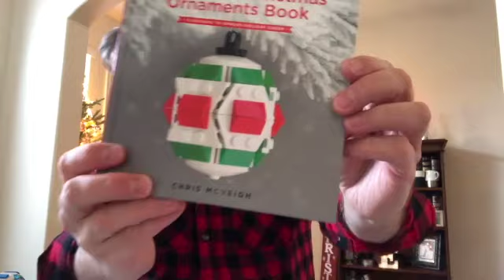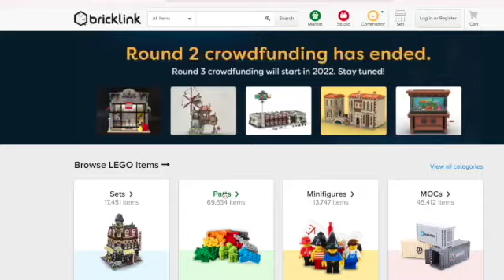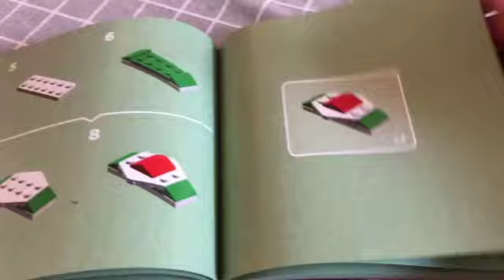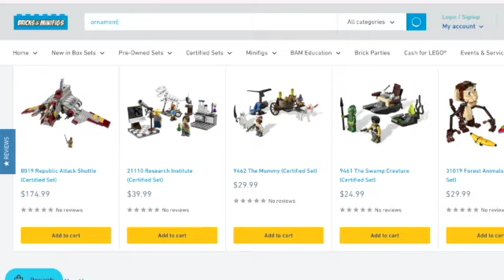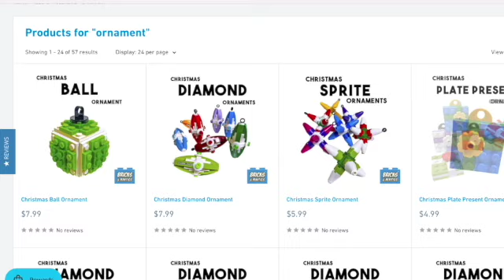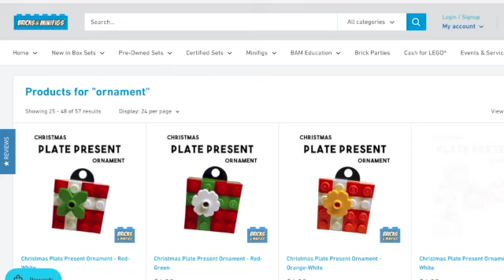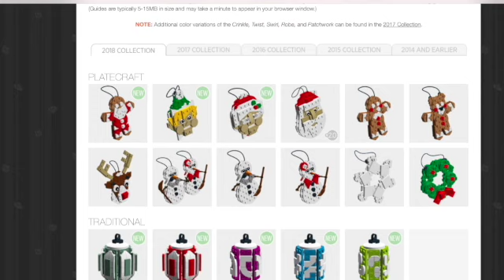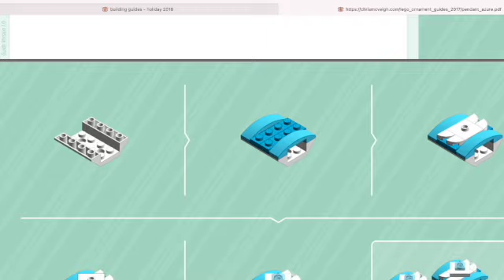VLOGMAS 12/15/2021 - LEGO ORNAMENTS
LEGO can make great ornaments, and here is a little discussion on how to make them. You also can make your own!